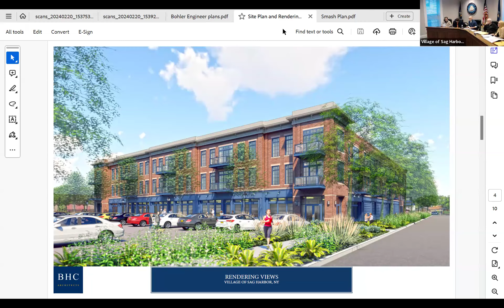Planning Board Regular Meeting - February 27, 2024